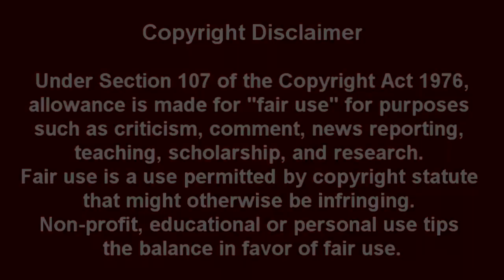The Harvest Is Almost Ready. Are You?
We are here and time is now!

Credits:
David Wilkerson - Getting Ready For The End Of All Things
Carter Conlon  -  God Is With Us. Let's Rise And Build!